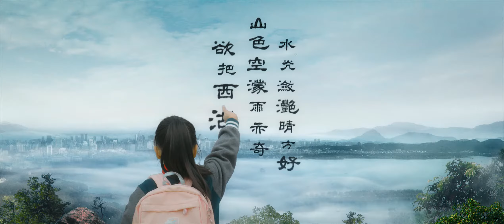【预告】 书画一体 妙墨清香 让我们一起写字吧！《妙墨中国心》EP1 花絮 20211121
《妙墨中国心》由由浙江卫视原创打造的书法美育交互式电视文艺节目。节目邀请书法名家、文化名家书法爱好者从不同的视角来讲述与书法相关的人文故事。节目于2021年11月21日起每周日21:10在浙江卫视播出。

《妙墨中国心》每期邀请数位书法名家、文化名家书法爱好者分别担任“守墨人”、“解墨人”、“寻墨人”，从不同的视角来讲述与书法相关的人文故事。